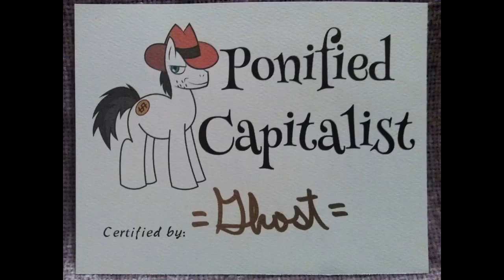Ghost's Troll War March (Extended Remix)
I couldn't think of a better time to complete this!